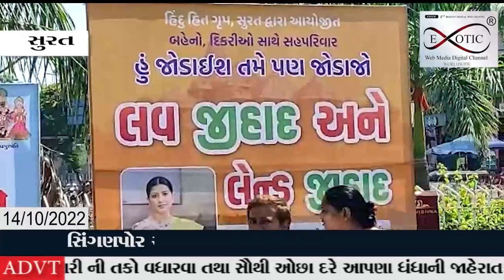લવ જેહાદ અને લેન્ડ જેહાદના લાગ્યા પોસ્ટર્સ વેડ રોડ, સિંગણપોર ચાર રસ્તા પર કાર્યક્રમના પોસ્ટર લાગ્યા